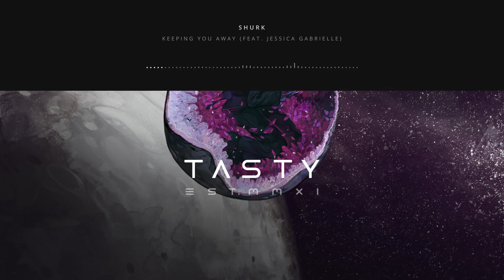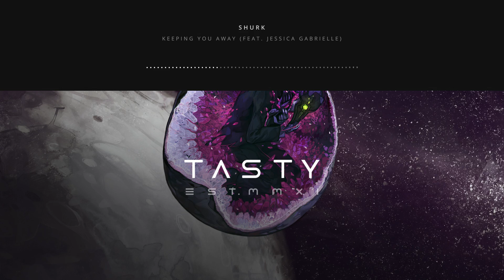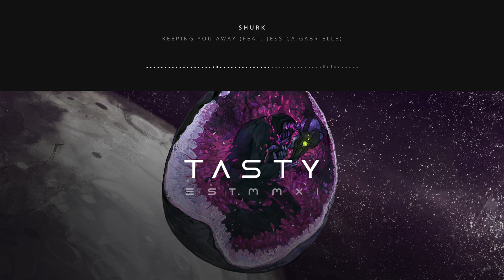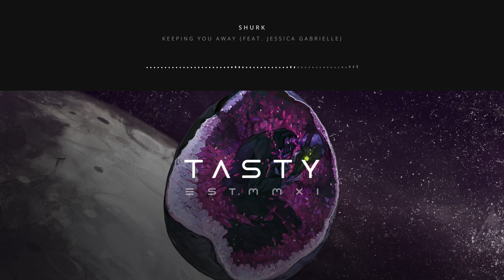Shurk - Keeping You Away (feat. Jessica Gabrielle) [Tasty Release]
Tasty Music Usage Policy for independent content creators and their User-generated content for YouTube & Twitch

In order to use this release on YouTube, you must display the following credits as they're formatted below: